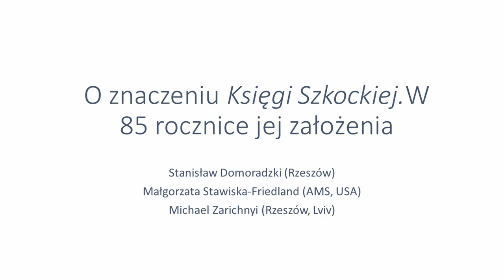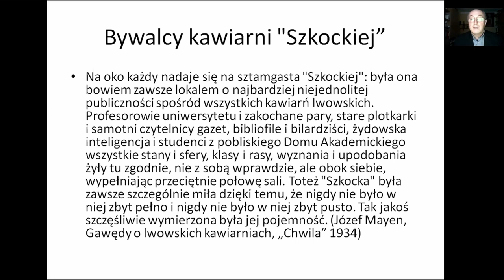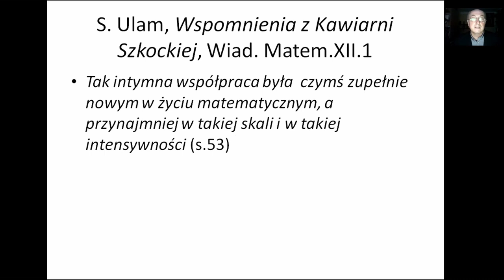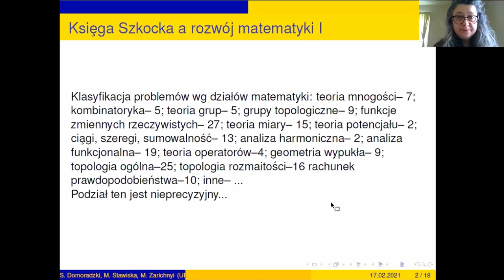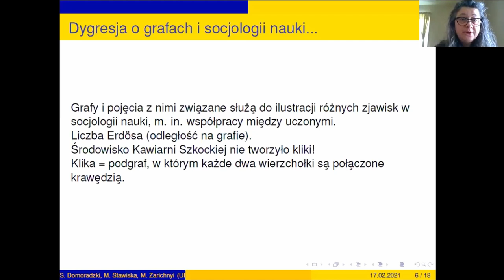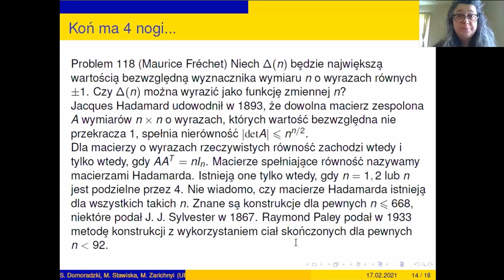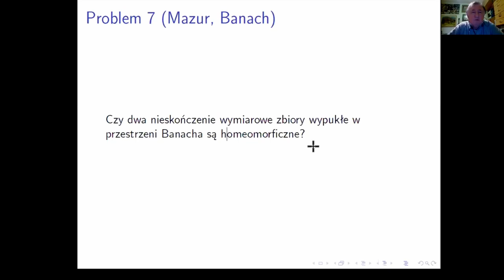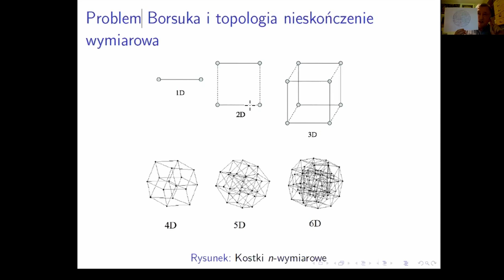Komisja Historii Nauki PAU - 17 lutego 2021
dr hab. Stanisław Domoradzki prof. URz  (Uniwersytet Rzeszowski, KNH),
dr Margaret Stawiska-Friedland  (Mathematical Reviews/MathSciNet, American Mathematical Society, USA),
prof. dr hab. Mykhaylo Zarichnyy  (Uniwersytet Rzeszowski, KNP, Katedra Analizy Funkcjonalnej; Uniwersytet im. Iwana Franki, Lviv, Ukraina).
"O znaczeniu Księgi Szkockiej W 85. rocznicę jej założenia".
Internetowe posiedzenie naukowe Komisji Historii Nauki PAU
17 lutego 2021